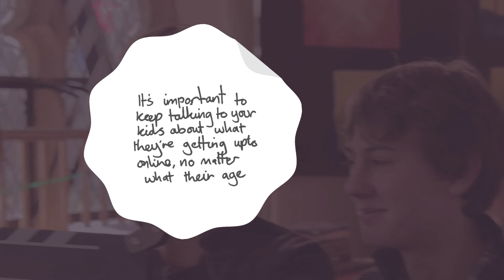In touch: dodgy stuff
Talking about what your teenagers might be getting up to online